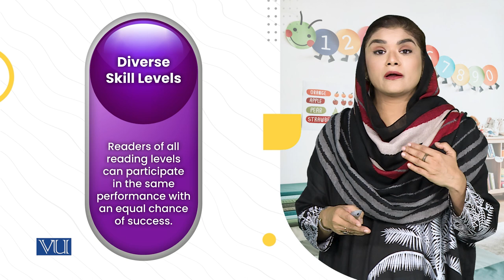2. Supports Diverse Skill Levels | Children's Literature & Educational Games | ECE203_Topic103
Topic103: Readers Theater and Literacy Skills, - 2. Supports Diverse Skill Levels,